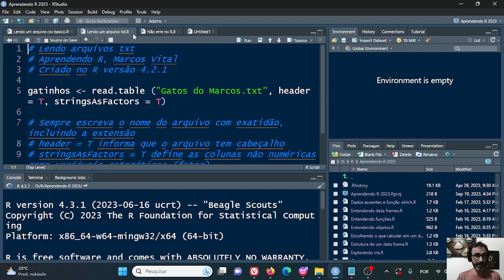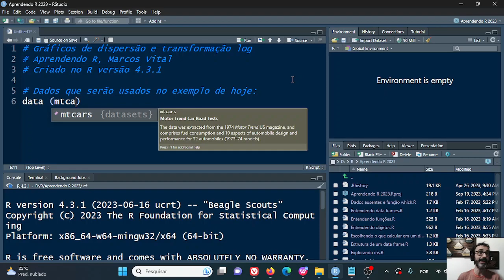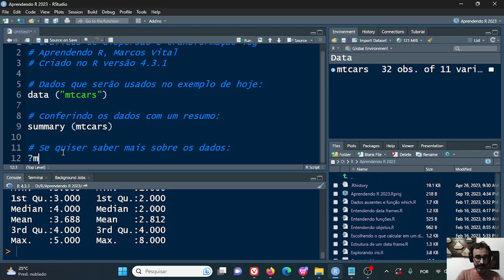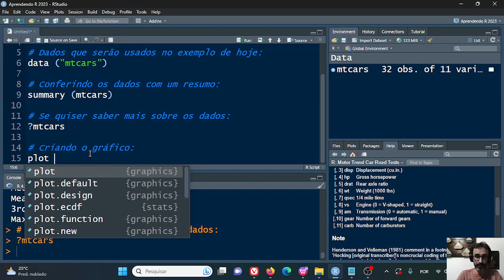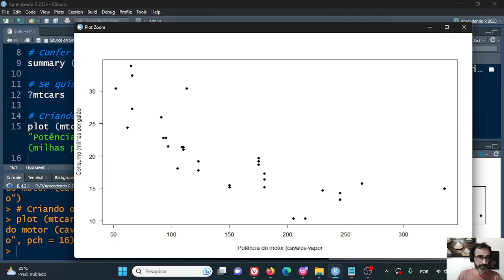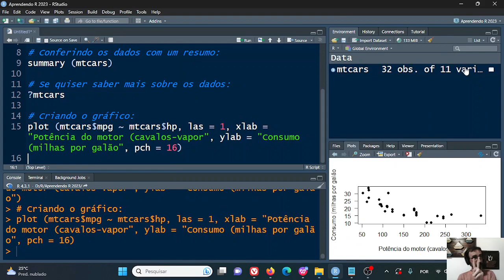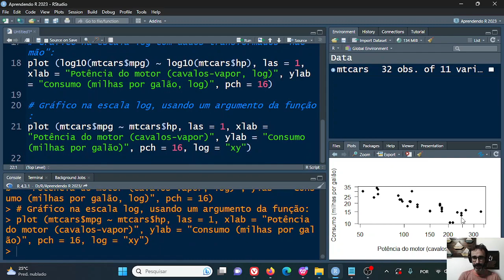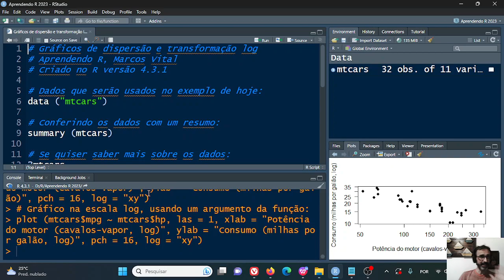Aprendendo R - 28: gráficos de dispersão e transformação log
Vamos revisitar os gráficos de dispersão, e aproveitar para pensar em como (e por que) transformar dados para uma escala logarítmica.

Baixe o material (scripts, dados, slides, e tudo mais) desta e de outras aulas